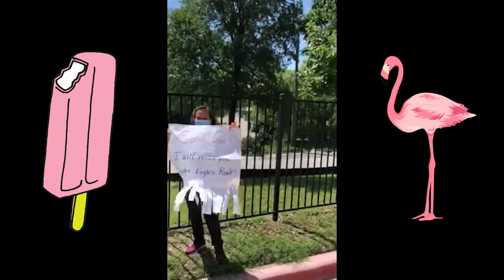5/29/2020 - Linder Elementary - Have a Great Summer!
In our last video this school year, our administration and staff say goodbye and wish you a wonderful summer. Don't forget to read, stay safe, and enjoy your break. To all our graduating 5th graders, congratulations and good luck!